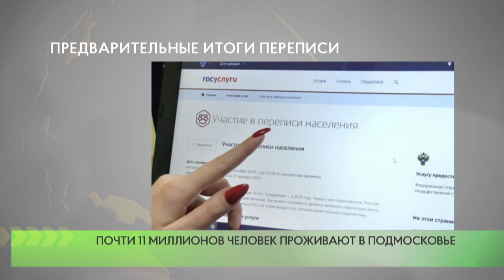Предварительные итоги переписи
14 ноября завершилась Всероссийская перепись населения. Губернатор Московской области Андрей Воробьев сообщил, что по предварительным данным переписи в Подмосковье проживает почти 11 миллионов человек.